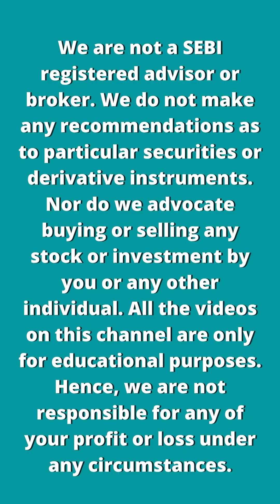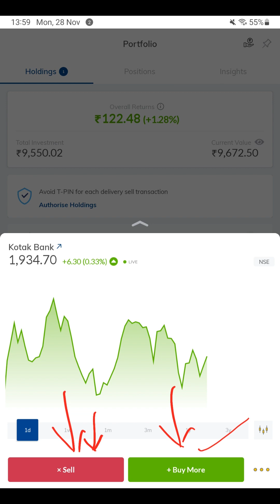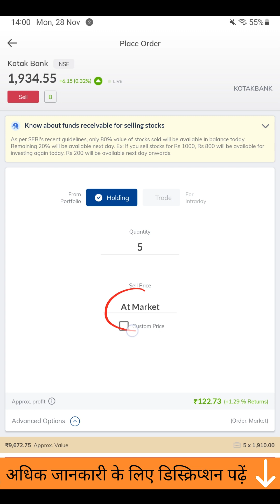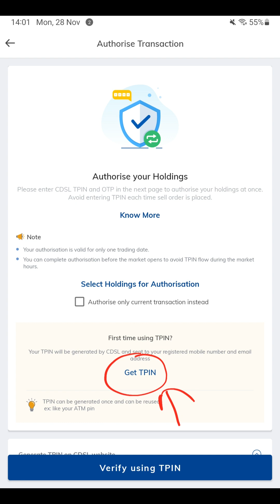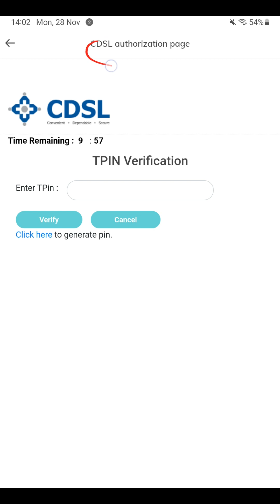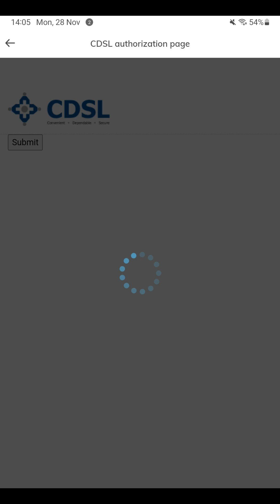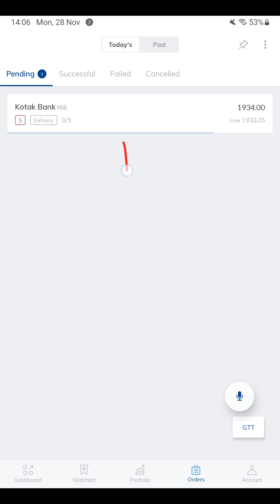Paytm Money में Delivery Shares कैसे बेचें? | How to Sell Delivery Shares in Paytm Money?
Paytm Money me delivery trading kaise bechein? Delivery or long-term stocks can be sold by anyone with a account and enough account balance in the Paytm Money application. If you satisfy the above-mentioned criteria, let me help you sell the delivery stocks on the stock market through the Paytm Money application.